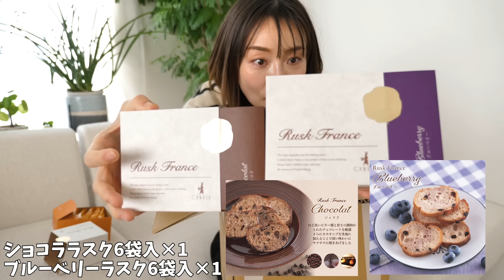毎年必ず買う福袋、今年は３種類開封していくよー！【セゾンファクトリー福袋】